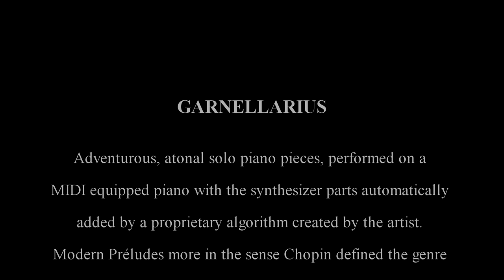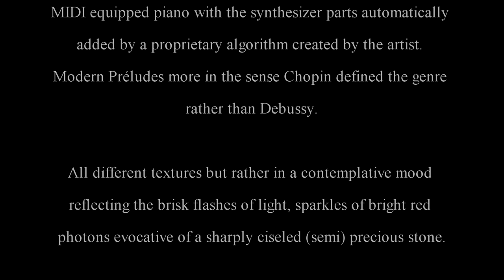Garnellarius 7 Black Waves